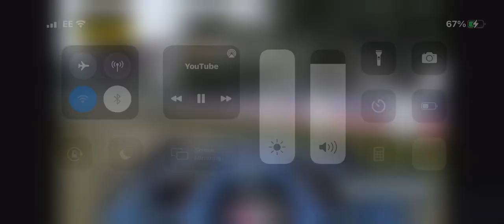Slow motion of the Crash with Alfo Romeo